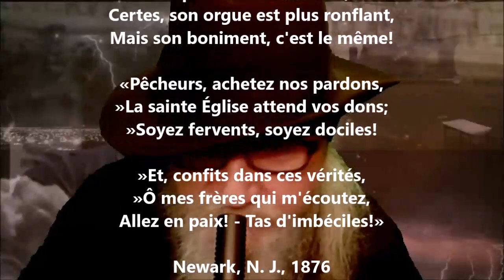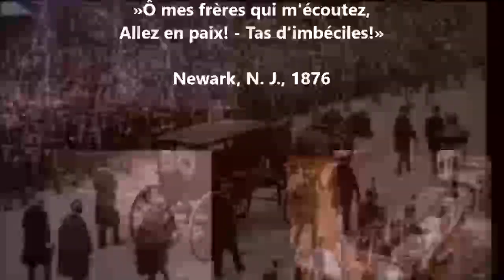Mangin - Eugène Pottier lu par Yvon Jean